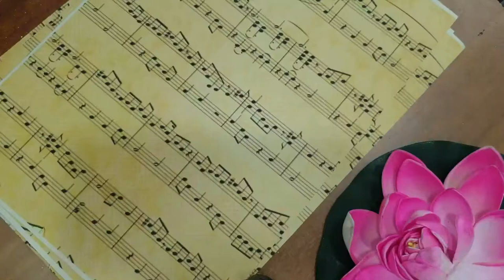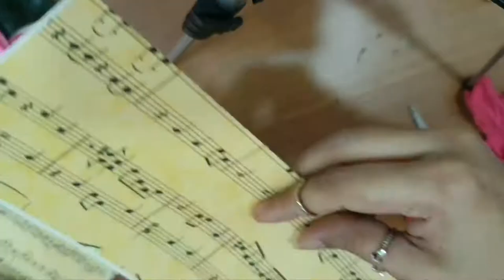Repurposing old tin can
PRODUCTS USED:-

Can  opener

Foam sheet

Glue Gun

Acrylic colour

Varnish Spray

Decopage napkin

Reusing old stuff is always better than throwing them in trash. Firstly not only it gives a new dimension to your approach towards life, it also brushes your creative and imaginative skills in ways that you will admire in the go. Decorating your home with your handmade stuff is incomparably satisfying. Give it a try is what I would suggest you. Mostly possible is that you won't get the exact tin container that i have used here, but the motive was to shower some ideas so you can get inspired and make something of your own.Hope it was helpful. Happy crafting. Much love 💝